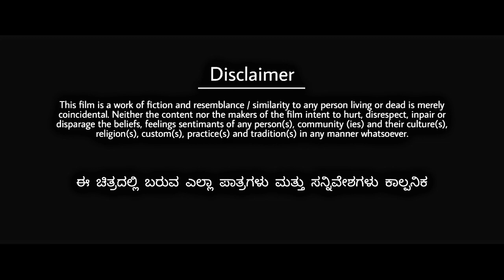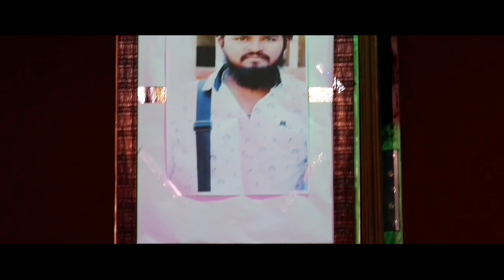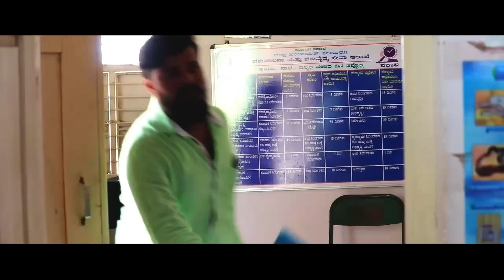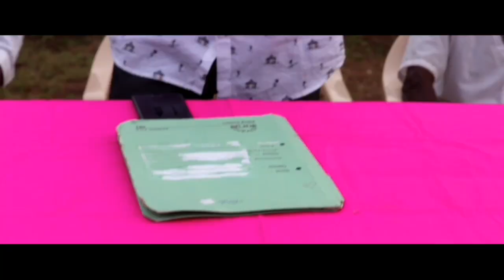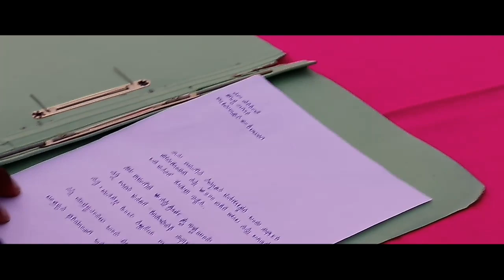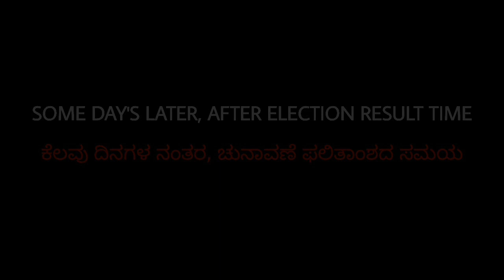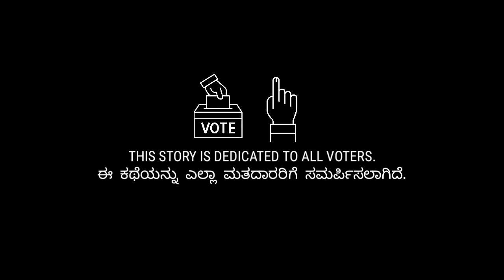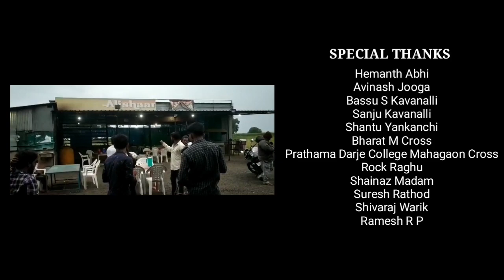Raayabhari kannada full movie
1. Subhash Biradar Sir
2. Sree Mahanteshvara primary and high school.
3. Kalli mata mahagaon.
4. Ashok Goure Sir Kalamapur.
5. Sree Shatastala Bhrahmini Gurulinga shivacharyaru (Kalli Mata)
6. Revanasiddappa Sir Kalli Mata.
7. Raju Hiremat Sir Kalli Mata.
8. Naganna sir.
9. Jai Kishan Thakur Sir. Principal of Degree College Mahagaon Cross.
10. Shamala Madam Degree College.
11. Raju Sir Kalli mata